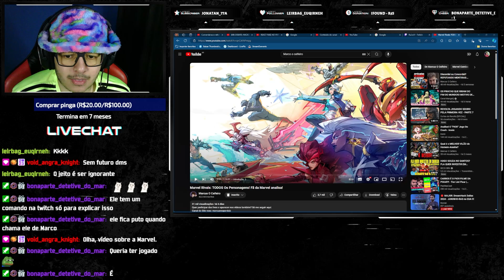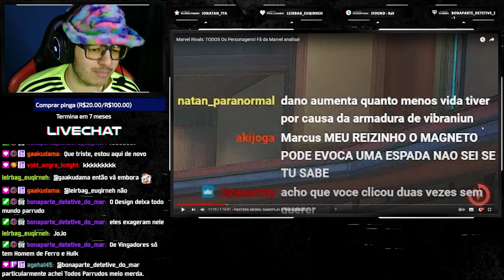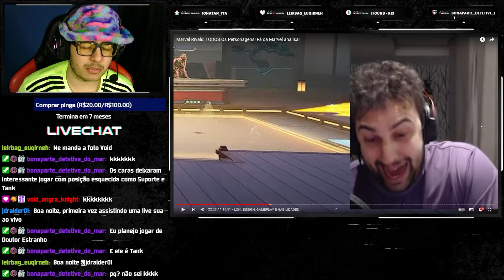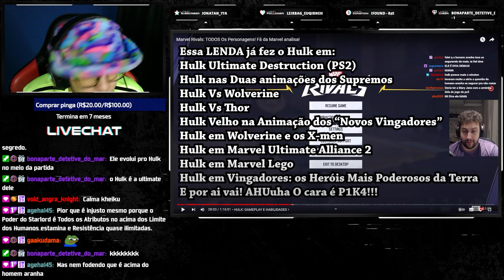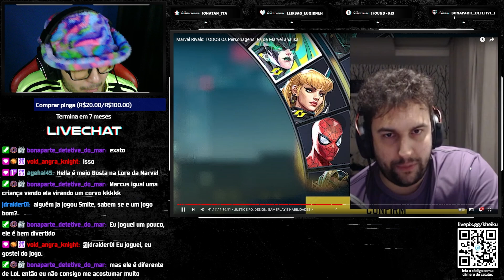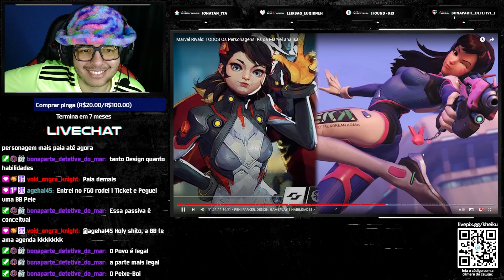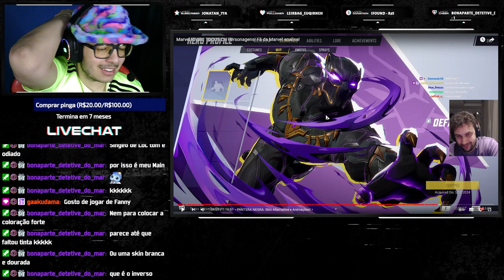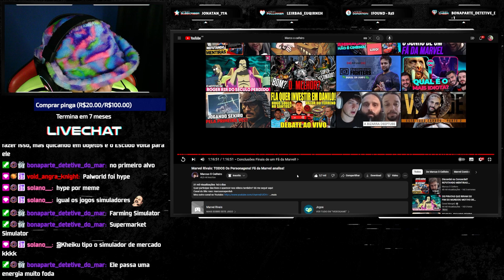[REACT] Marvel Rivals: TODOS Os Personagens! Fã da Marvel analisa!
●Timeline●

00:00 Introdução
01:46 React
01:54:38 Considerações
01:55:13 Membros

●Vídeo Original●